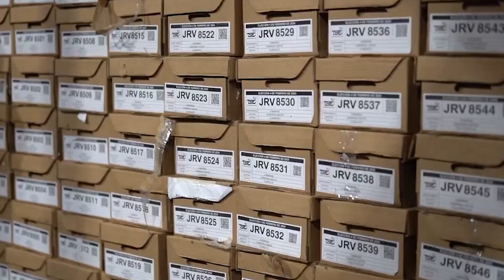TSE da inicio a conteo de votos para diputados de la Asamblea Legislativa